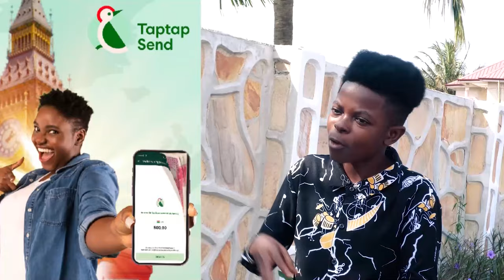Duabɔ Everywhere eeiii Whats is going on in this country